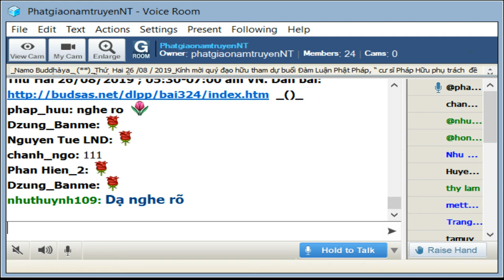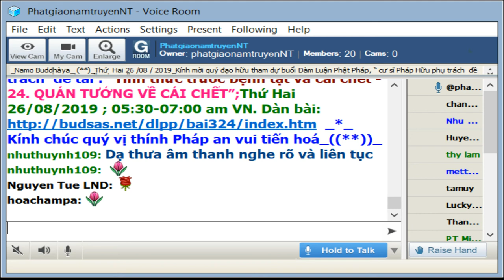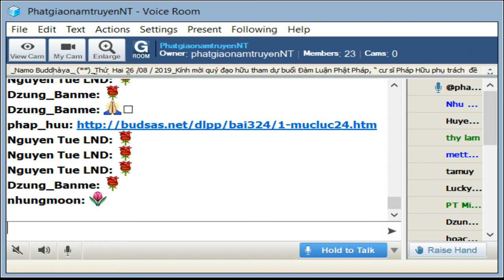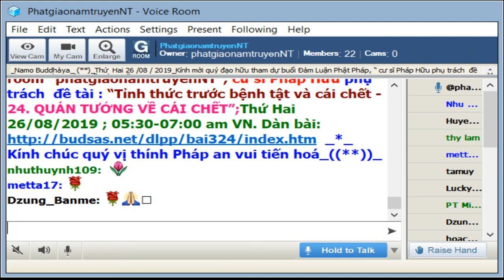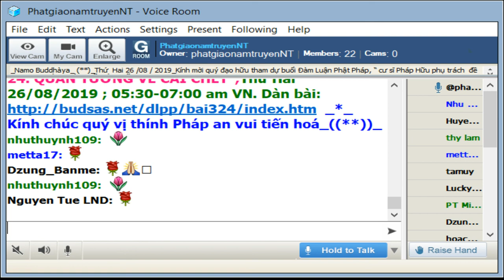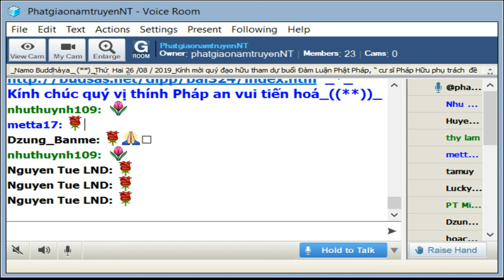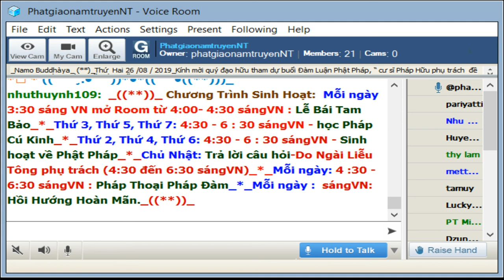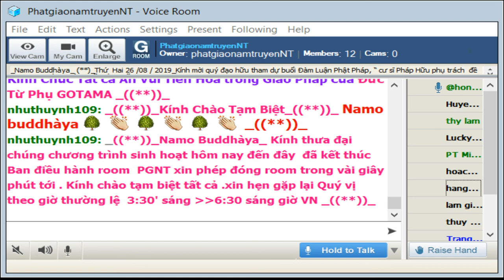PhatgiaonamtruyenNT Thứ Hai Aug 25-2019.Cư Sĩ Pháp Hữu _Tỉnh Thức Trước Bệnh Tật & Cái Chết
PhatgiaonamtruyenNT Thứ Hai Aug 25-2019. Buổi Đàm Luận Phật Pháp do cư sĩ Pháp Hữu với đề tài Tỉnh Thức Trước Bệnh Tật & Cái Chết